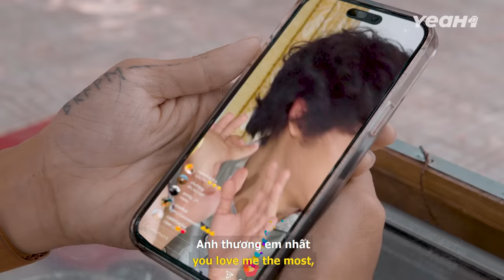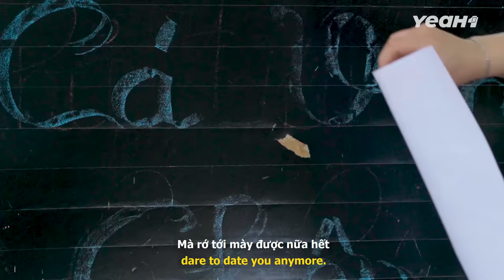Phát CƠM CHÓ Thiếu Ý Thức, Cả Xóm Vừa "Ăn" Vừa Bực | Tloo Tiệm Rau Lạ Lắm